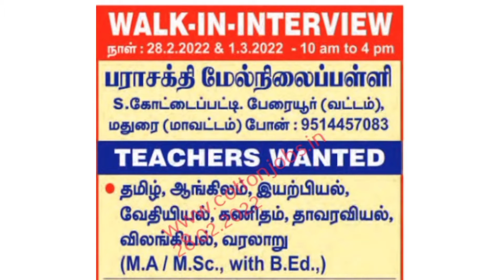ஆசிரியர் மற்றும் பணியாளர்களுக்கான வேலை வாய்ப்புகள் | இதோ உங்களுக்காக | Feb 28 , 2022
நன்றி